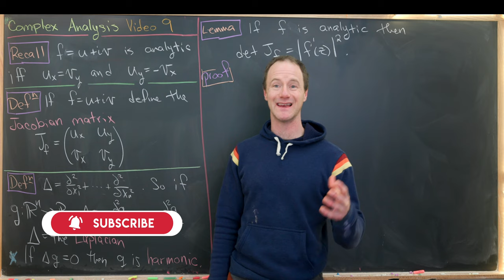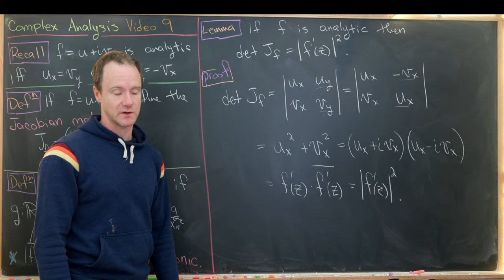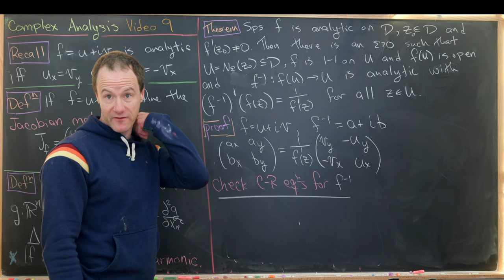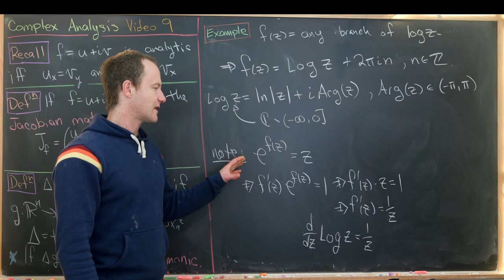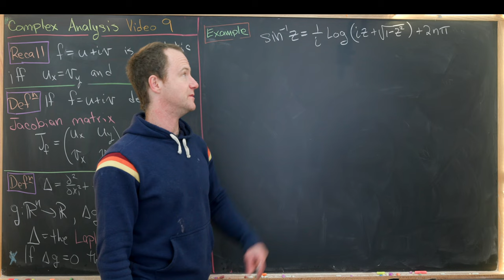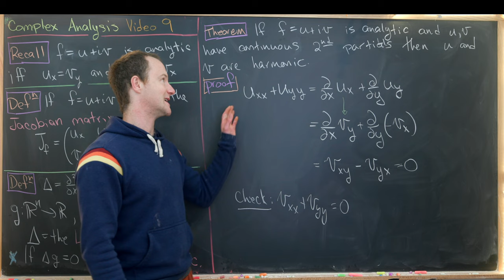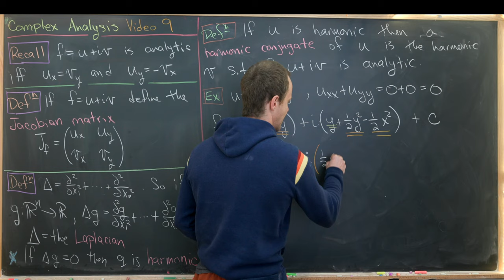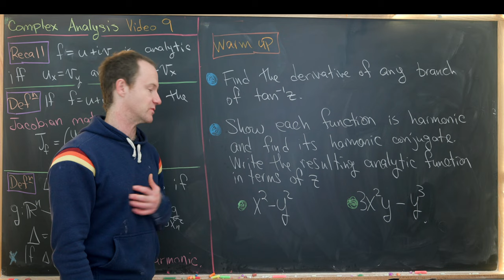Harmonic Functions -- Complex Analysis 9